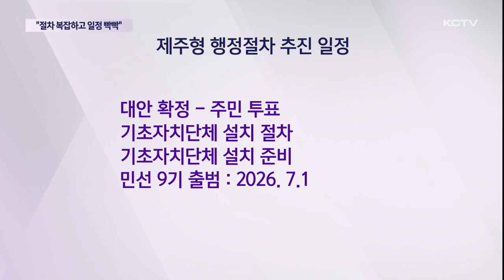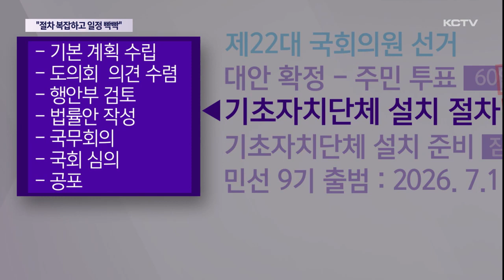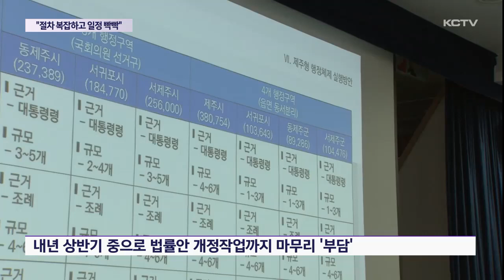"절차 복잡하고 일정 빡빡"…정부 설득 최대관건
앞서 보도해 드린대로 행정체제개편위원회가 다음주 중에 최종 권고안을 마련해 제주도지사에게 제출하게 됩니다.

오영훈 지사가 권고안을 받아들이면 후속절차는 본격적으로 시작되는데

구상대로 2026년 7월부터 기초자치단체를 도입할 경우 거쳐야 하는 절차가 상당하고 이에따라 시간도 만만치 않은 것으로 분석되고 있습니다.

정부를 설득해야 하고 시간도, 과정도 잡아야 하는 산 넘어 산입니다.